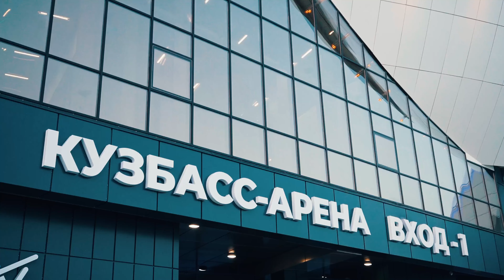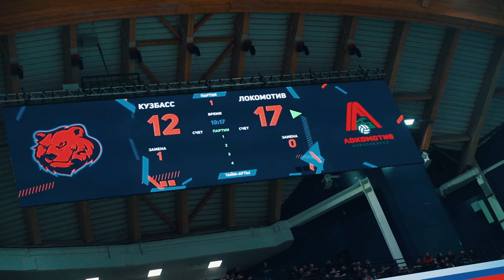MATCH DAY - встреча сибирского братства на «Кузбасс-Арене»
Большой десант болельщиков, первое сибирское дерби на новой арене и победа «Локо» - подробнее в нашем обзоре!